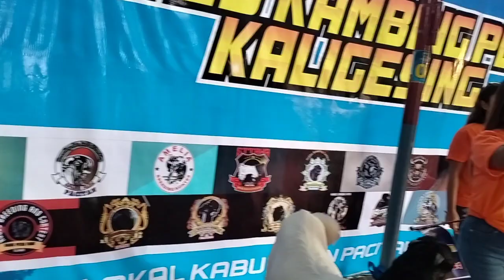KELAS C BETINA KONTES KAMBING PE RAS KALIGESING// BOLO PE TULAKAN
Kelas C betina kontes kambing PE lokal kabupaten Pacitan